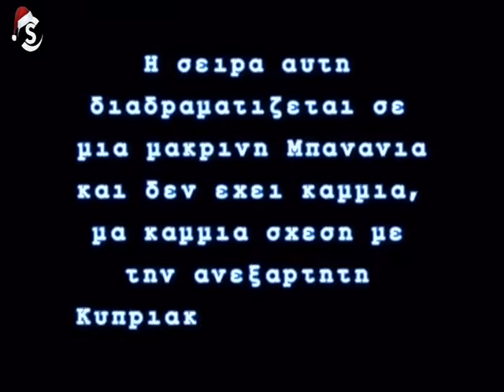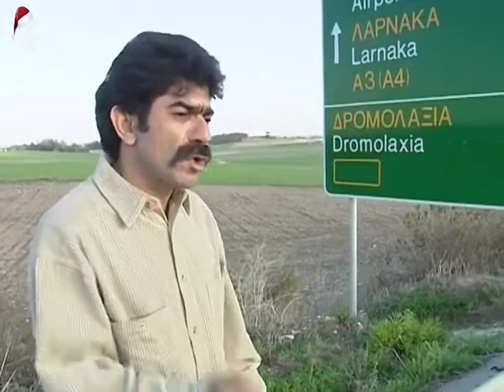ΟΙ ΑΔΙΑΦΘΟΡΟΙ Α ΚΥΚΛΟΣ ΕΠΕΙΣΟΔΙΟ 15 ΜΕΡΟΣ Α